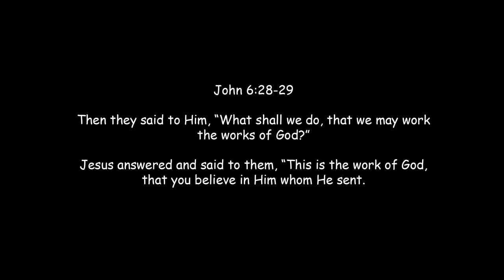Taking Over The Highway In Fast Cars.. The Cops Were MAD LOL (Roblox)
Happy you’re enjoying the videos! More to come!